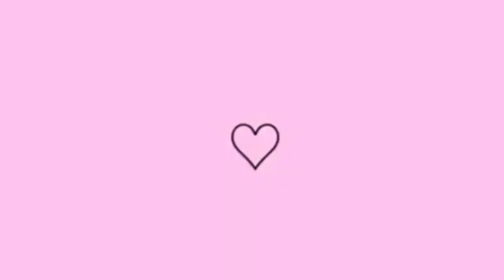DIA DE LAVAR ROUPA E MEU TANQUINHO QUEBROU😥 LAVEI ROUPA NA MÃO